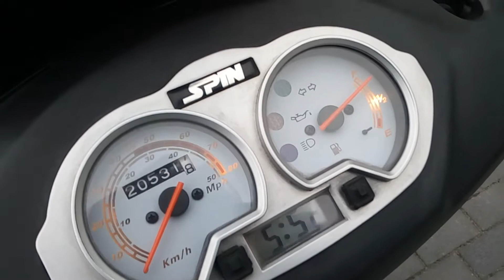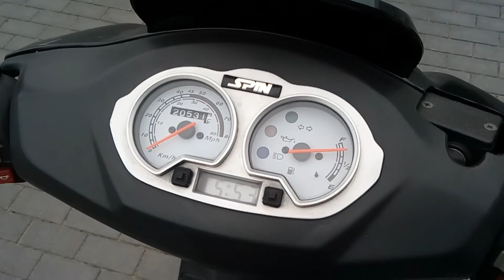Was man mit damit alles machen kann Teil 3